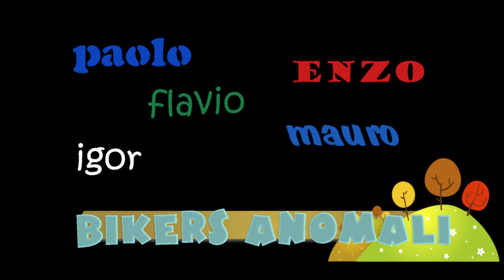I prati del Toraggio